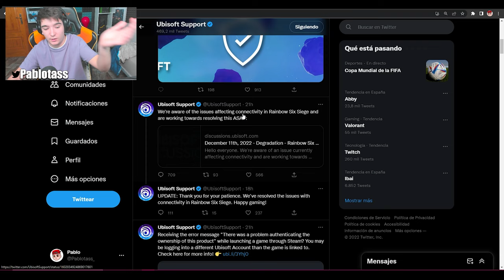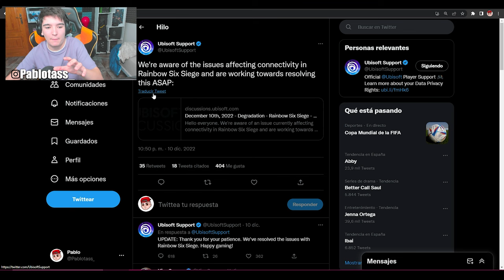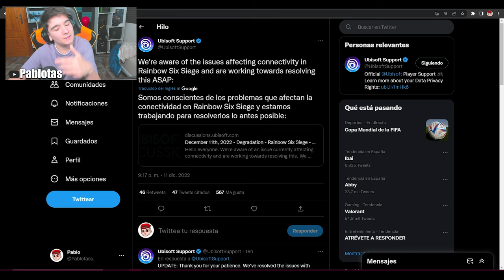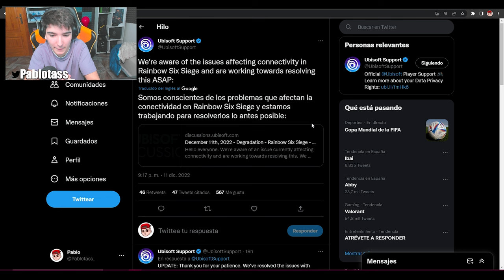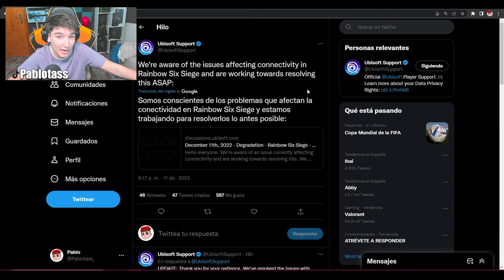*LOS SERVIDORES NO FUNCIONAN* en RAINBOW SIX SIEGE | Solar Raid | Pablotas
⏩En este Gameplay de Rainbow six siege en Solar Raid: *LOS SERVIDORES NO FUNCIONAN* en RAINBOW SIX SIEGE
► ¡Sígueme!